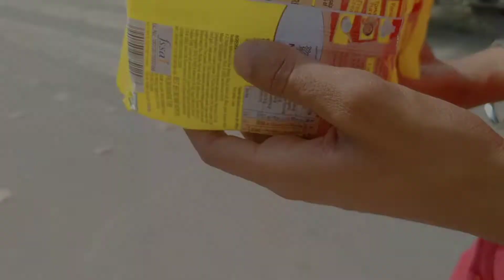Vlog-16 || Brown Munde Maggi Bnaunde Hoy ....Hogay Emotional 🥺 || BrownMunndE